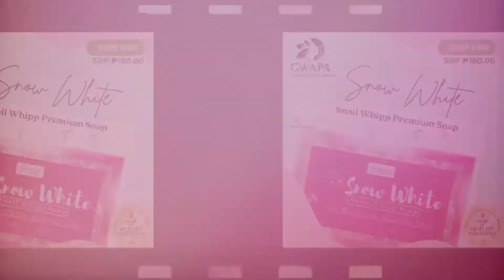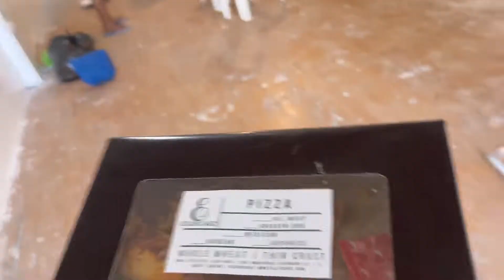GWAPA 2.0 Surprise! What’s new? 😍Update: Part 1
Be our Distributor now and enjoy amazing benefits and lifetime discounts! 😍Start your business for as low as 1,500php only! 👍

🎥YT: Gwapa Cosmetics by Tech N Trends
FB Pages:
👉🏻Gwapa Cosmetics by Tech N Trends
👉🏻GWAPA Rejuvenating Set
👉🏻GWAPA Apparels